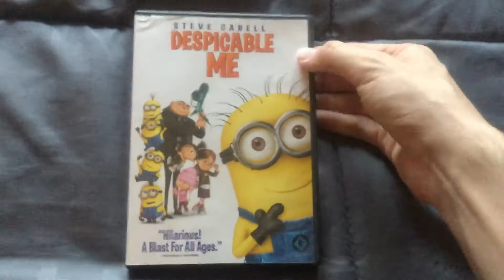Despicable Me DVD Overview